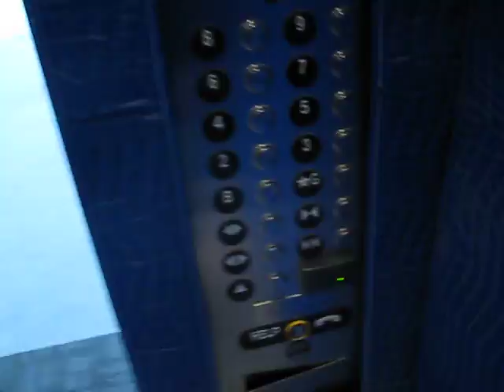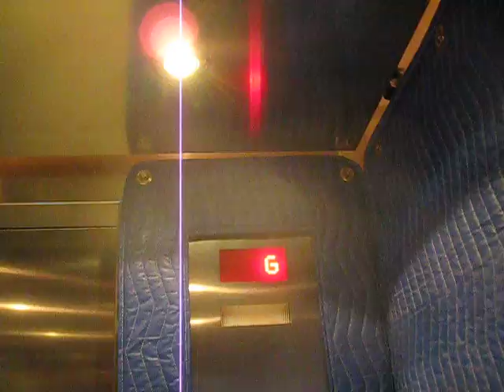Brand New ThyssenKrupp Synergy Traction Elevators at Waterside Centre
These are the elevators at Waterside Centre which will soon be named RBC Waterside Centre when RBC moves in this summer. The building is still under construction which is why the elevators still have padding on the walls. Beautiful elevators and building interior. Very smooth ride quality. An excellent job by ThyssenKrupp.